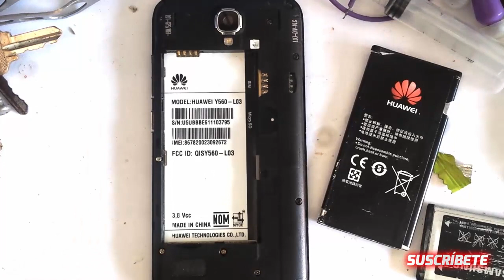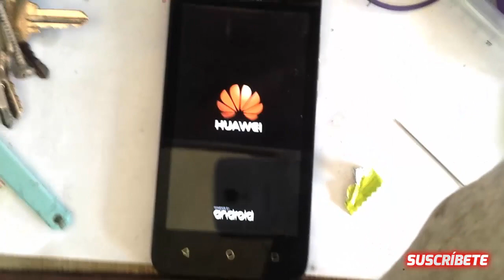✅ HUAWEI - [Y560-l03] NO ENCIENDE Tips Y Truco %SOLUCION% CASERA✅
HUAWEI - NOENCIENDE TIPS Y TRUCO SOLUCION CASERA
HUAWEI - NO ENCIENDE TIPS Y TRUCO SOLUCION CASERA